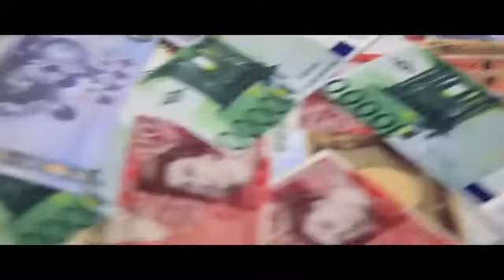Card Fountain X (Remote) by W - Magic Nevin Product Promo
Cards flying in the air is one of the most classic images in magic. A strong remote signal and strong motor make this Cards fountain a utility that will last you a lifetime. This utility is great for ALL types of performers, from performing on the street to doing Kids Shows! Unlimited uses!

    Cards
    Paper Money
    Card Stab
    Comedy

Batteries for main unit are not included. Remote control batteries are included. Instructions via weblink to video